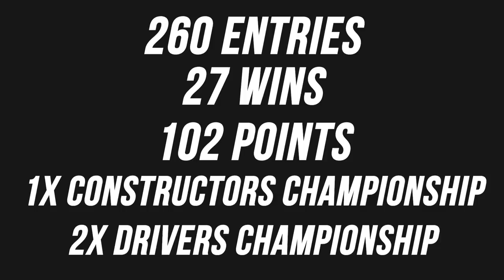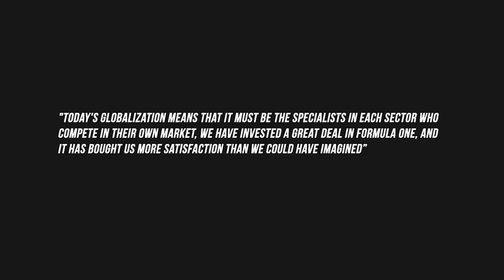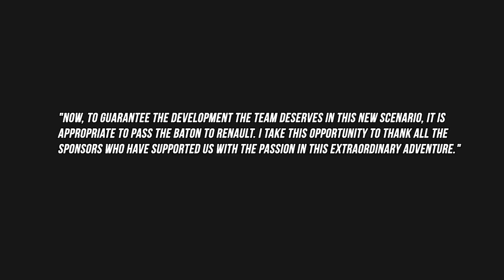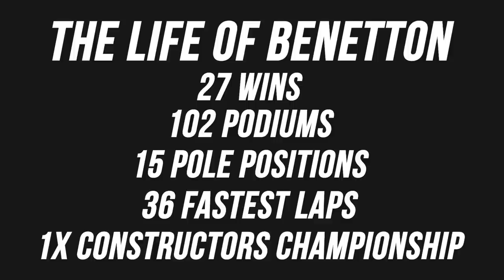The Rise And Fall Of Benetton F1 Team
Benetton Formula Limited are an iconic F1 team from the past. The team managed a constructors title and 2 consecutive drivers titles thanks to their start driver Michael Schumacher. But this team wasn't without controversy, accusations of cheating stained Benetton but either way, Benetton is in the F1 history books forever.